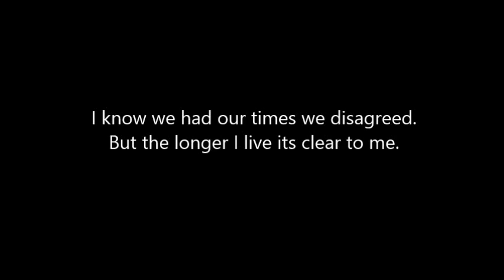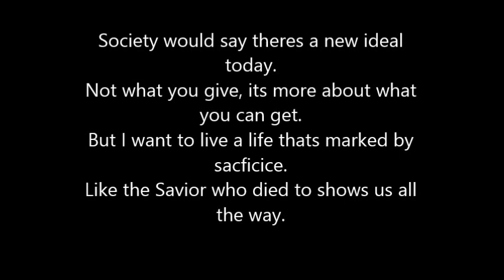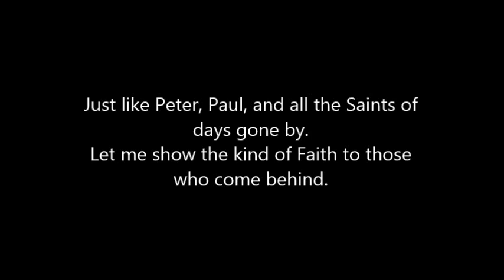Brian Free & Assurance I Want To Be That Man Lyrics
Brian Free & Assurance I Want To Be That Man lyrics on screen.

I realize that I made a two spelling errors. Just goes to show you should ALWAYS proofread your work before you finalize it. Please forgive the mistakes that were made.